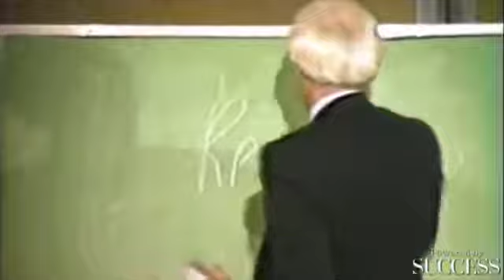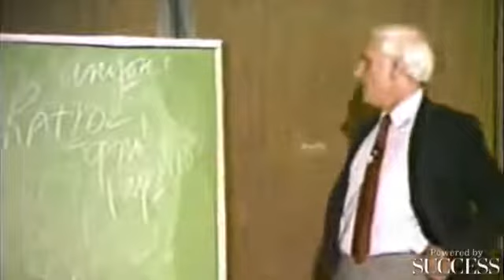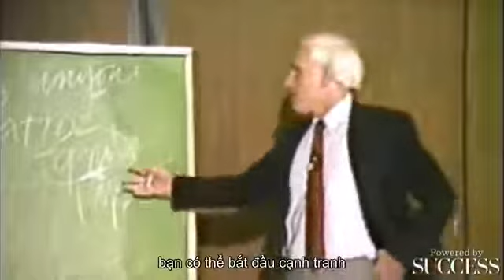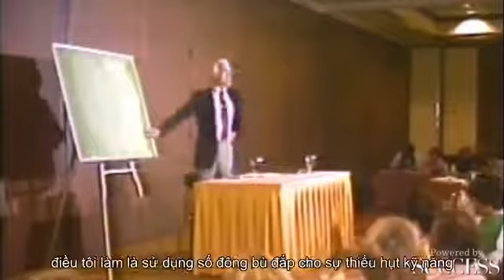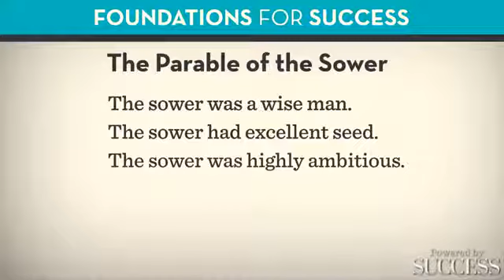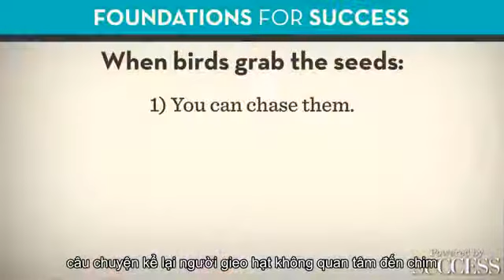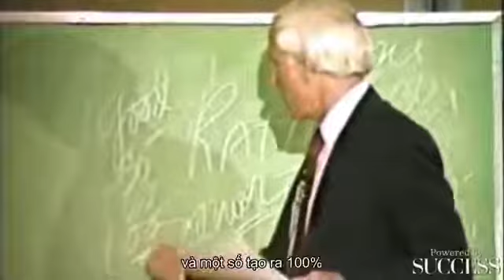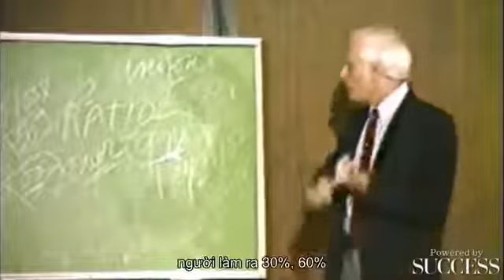4.2 Quy luật trung bình Jim Rohn | Thai Huyen Official